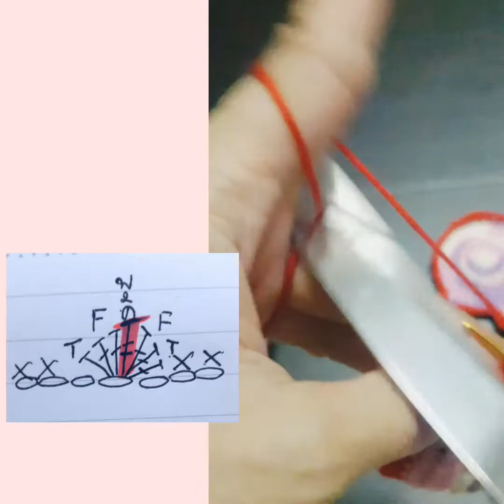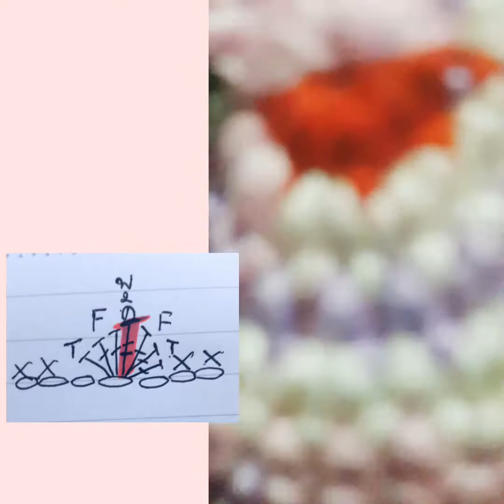ที่รองแก้ว ตอน..หน้าแมว🐺🐱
จากคลิปที่แล้วขวัญด้ายถักตัวของแมวเหมียวไปแล้วมาคลิปนี้ เรามาใส่หน้าแมวกันต่อเลยค่ะ ดูซิว่าถ้าเอามาวางต่อกัน ระหว่างหัวกับตัวแล้วจะน่ารักขนาดไหน